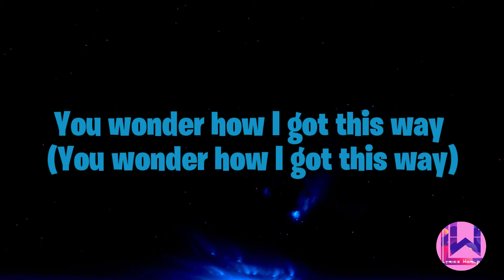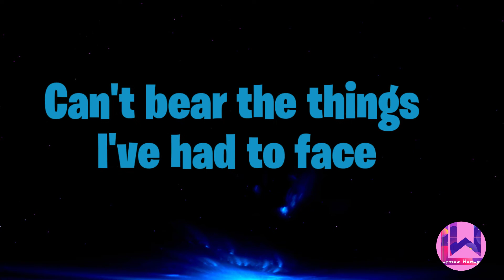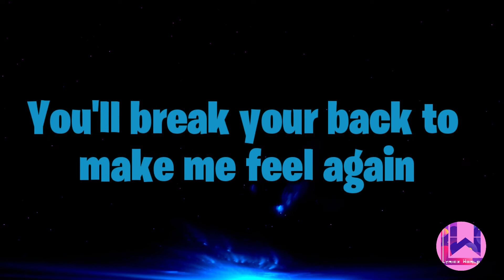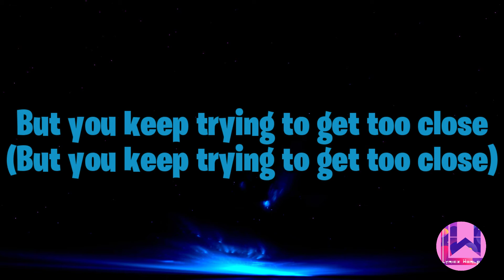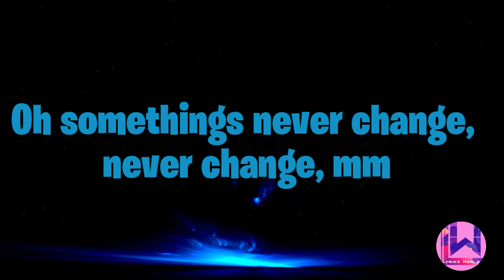Besomorph & Coopex - Redemption | LYRICS | (ft. Riell) [LYRICS WORLD]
Just keep on supporting me your one like gives me a better way to make videos